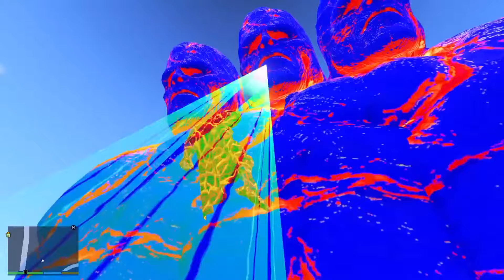UPGRADING POOR BLUE HULK TO RICH GOD GREEN HULK IN GTA 5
franklin purchasing
franklin growing
franklin became
franklin training
training franklin
franklin's journey
franklin unlocks